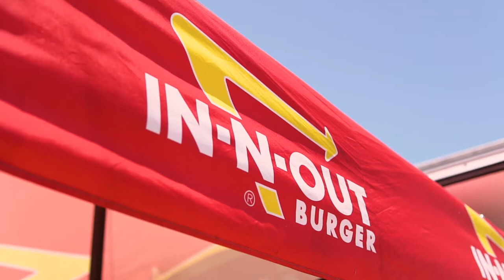QuietCool Gets the In-N-Out Truck!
Another great day to be a QC employee! This time we had the privilege of eating arguably one of the best burgers around for lunch, In-N-Out!

At QuietCool our main goal is to provide you with the comfort of cool, clean air by offering quality whole house fans at an affordable price. But beyond the business, QuietCool operates and functions as a family. This weekly VLOG is an invitation in to see behind what makes QC so great: it's people.